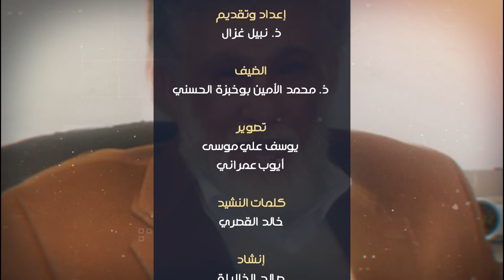الحركة الإسلامية من خلال رجالاتها - الحلقة 17 - ذ. محمد الأمين بوخبزة